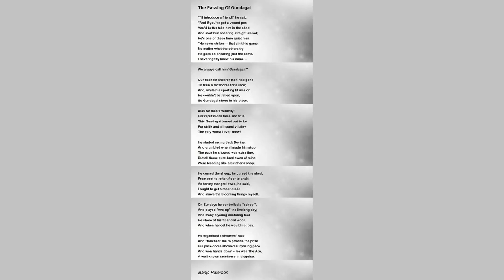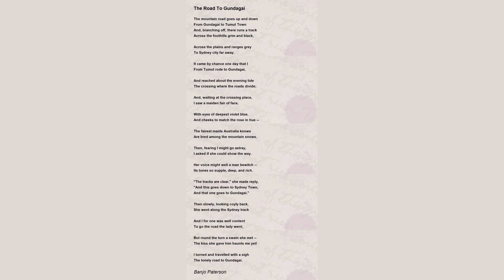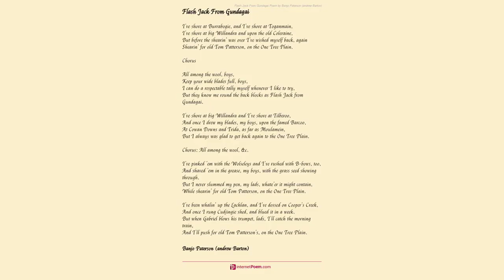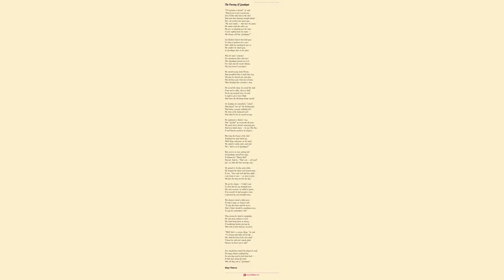The Passing Of Gundagai by Banjo Paterson Andrew - Poem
The Passing Of Gundagai by Banjo Paterson (Andrew Barton)

"I'll introduce a friend!" he said,

"And if you've got a vacant pen

You'd better take him in the shed

And start him shearing straight ahead;

He's one of these here quiet men.

"He never strikes, that ain't his game;

No matter what the others try

He goes on shearing just the same.

I never rightly knew his name,

We always call him 'Gundagai!'"

Our flashest shearer then had gone

To train a racehorse for a race;

And, while his sporting fit was on

He couldn't be relied upon,

So Gundagai shore in his place.

Alas for man's veracity!

For reputations false and true!

This Gundagai turned out to be

For strife and all-round villainy

The very worst I ever knew!

He started racing Jack Devine,

And grumbled when I made him stop.

The pace he showed was extra fine,

But all those pure-bred ewes of mine

Were bleeding like a butcher's shop.

He cursed the sheep, he cursed the shed,

From roof to rafter, floor to shelf:

As for my mongrel ewes, he said,

I ought to get a razor-blade

And shave the blooming things myself.

On Sundays he controlled a "school",

And played "two-up" the livelong day;

And many a young confiding fool

He shore of his financial wool;

And when he lost he would not pay.

He organised a shearers' race,

And "touched" me to provide the prize.

His pack-horse showed surprising pace

And won hands down, he was The Ace,

A well-known racehorse in disguise.

Next day the bruiser of the shed

Displayed an opal-tinted eye,

With large contusions on his head,

He smiled a sickly smile, and said

He's "had a cut at Gundagai!"

But, just as we were getting full

Of Gundagai and all his ways,

A telegram for "Henry Bull"

Arrived. Said he, "That's me, all wool!

Let's see what this here message says."

He opened it; his face grew white,

He dropped the shears and turned away

It ran, "Your wife took bad last night;

Come home at once, no time to write,

We fear she may not last the day."

He got his cheque, I didn't care

To dock him for my mangled ewes;

His store account, we called it square,

Poor wretch! he had enough to bear,

Confronted by such dreadful news.

The shearers raised a little purse

To help a mate, as shearers will.

"To pay the doctor and the nurse.

And, if there should be something worse,

To pay the undertaker's bill."

They wrung his hand in sympathy,

He rode away without a word,

His head hung down in misery . . .

A wandering hawker passing by

Was told of what had just occurred.

"Well! that's a curious thing," he siad,

"I've known that feller all his life,

He's had the loan of this here shed!

I know his wife ain't nearly dead,

Because he hasn't got a wife!"

You should have heard the whipcord crack

As angry shearers galloped by;

In vain they tried to fetch him back,

A little dust along the track

Was all they saw of "Gundagai".